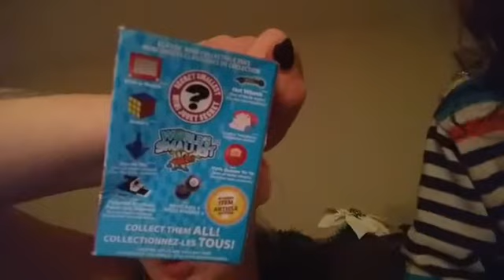Short but sweet vlogmaas day 3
Vlogmaas day 3 so late sorry